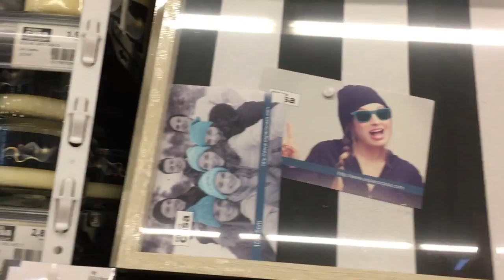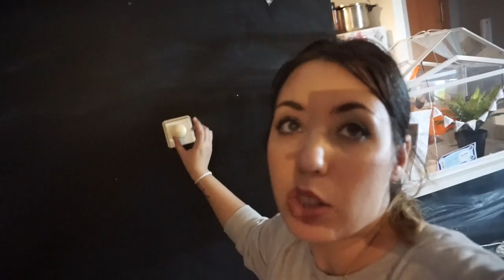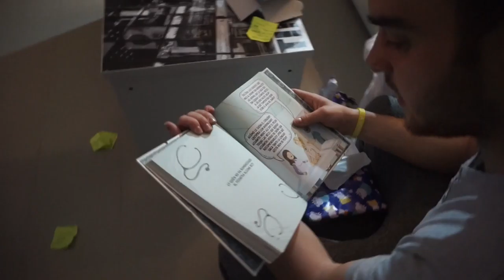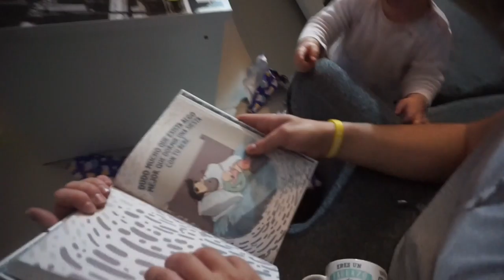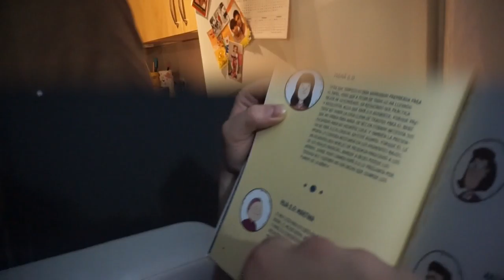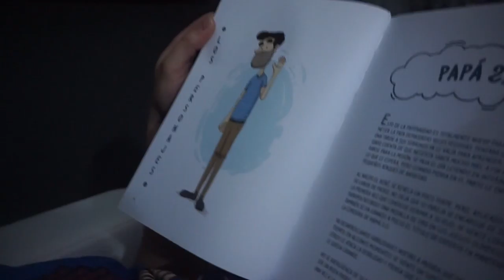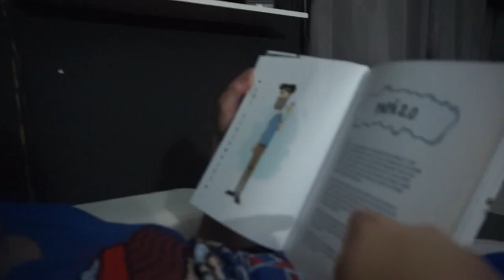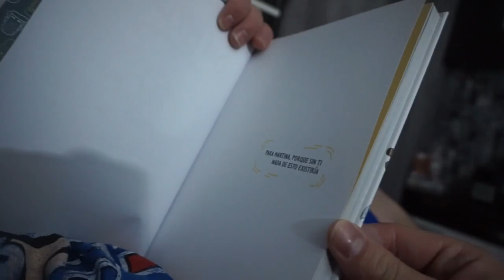DIA DE NUESTRO PAPA 2.0. | Vlogs Diarios (19/03/16)